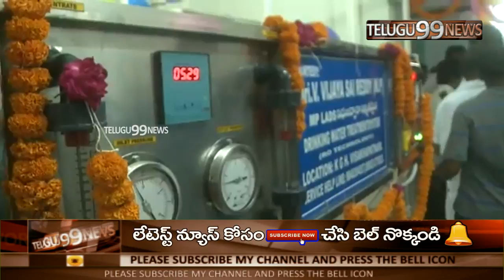AP Minister Avanthi Srinivas in Water Plant Opening programme at Visaka